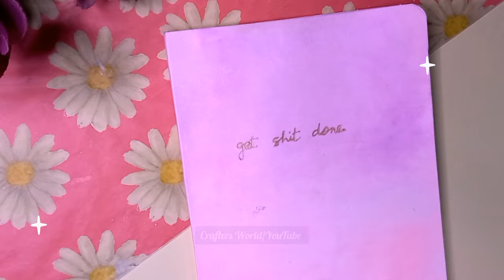How to make Journal Diary at Home |DIY Pastel Pocket Diary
How to make Journal Diary at Home | DIY Pastel Diary

MORE VIDEOS ON JOURNAL SUPPLIES MAKING

Hello Crafty friends 😊  In today's video I am showing you how to make Beautiful Journal Diary easily at home with just White Paper & black paper 😀.  I hope you enjoyed the video & learned something new 😊.

&  Press BELL 🔔 icon for new videos notifications

How to make journal diary at home,
How to make notebook at home ,
Diy Journal supplies  at home ,

Musician: LiQWYD

Musician: LiQWYD

Musician: @iksonmusic